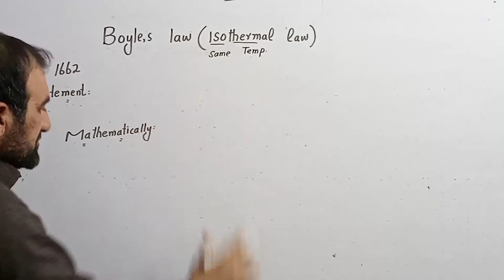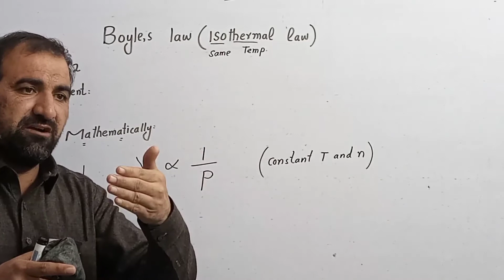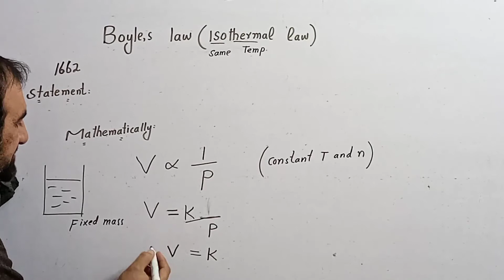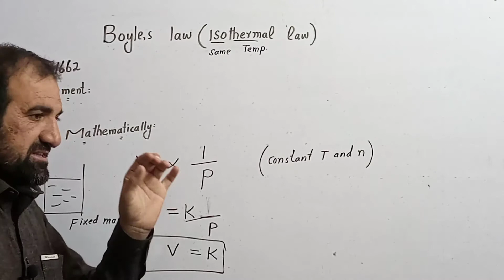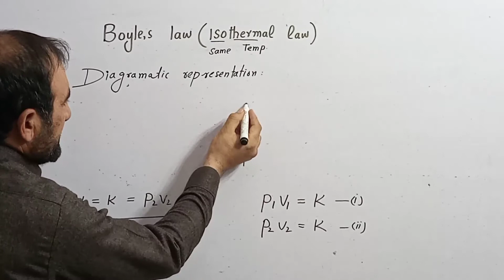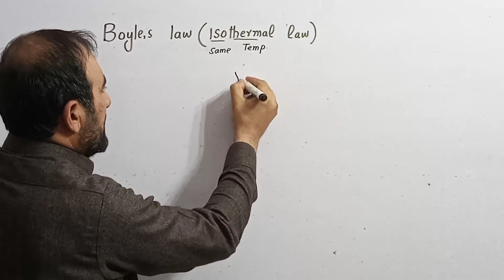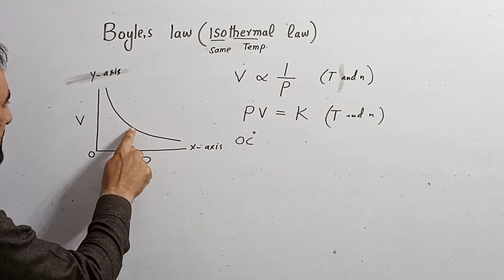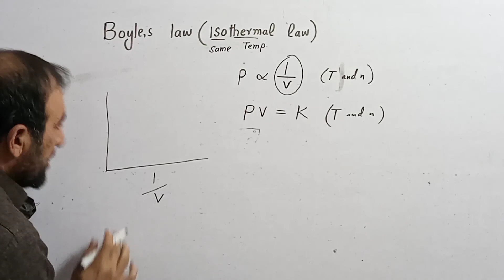Boyle's law_ Graphical_ representation _of _Boyle's law_ Diagramatic _ representation _ of Boyle's